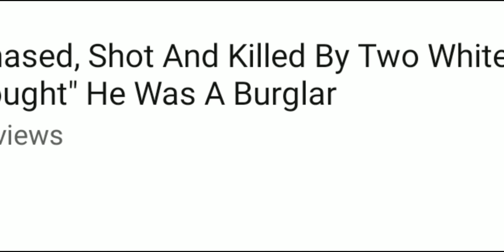R.I.P brotha hunted down by two white devil's.